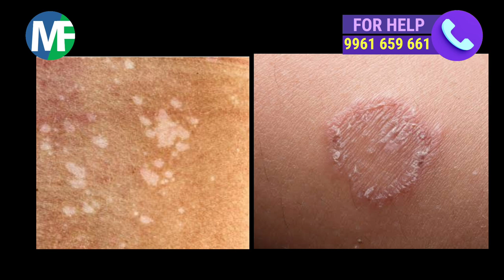ചുണങ്ങ്/തേമൽ പൂർണമായി മാറാൻ DrSuneefHaneefa | chunangu treatment malayalam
skin doctor malayalam

chunangu treatment malayalam
chunangu maran malayalam
chunangu skin disease malayalam
chunangu skin disease home remedies malayalam
chunangu skin disease medicine malayalam
chunangu in babies
chunangu treatment malayalam doctor
themal skin disease treatment in malayalam
themal maran malayalam
themal home remedies malayalam
themal skin disease malayalam
themal treatment malayalam doctor
ചുണങ്ങു മാറാൻ ഉള്ള മരുന്ന്
ചുണങ്ങ് എങ്ങനെ മാറ്റാം
ചുണങ്ങ് പെട്ടെന്നു മാറാൻ
ചുണങ്ങിനുള്ള മരുന്ന്
ചുണങ്ങ് പോവാനുള്ള മരുന്ന്
ചുണങ്ങ് കാരണം